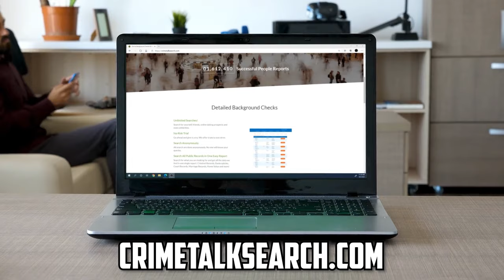Kids These Days... No Respect for Life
00:00 Docket
00:28 Intro
01:50 The Confessions of a Murd3r3r
06:20 Why would a landlord try to burn down his property?
07:54 Chad Doerman Update
09:47 Three Teens Say Not Guilty in a Horrible Case
16:59 Dumb criminal of the day

Mailing address:
1490 West 121st Ave., Suite 202